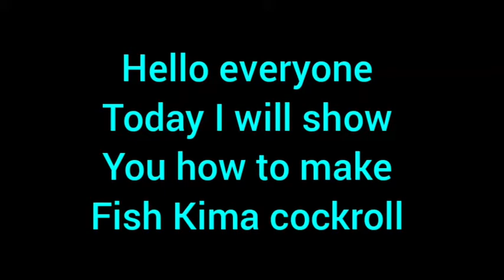how to make fish Kima cockroll